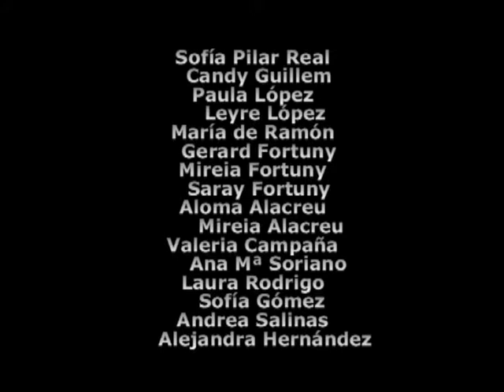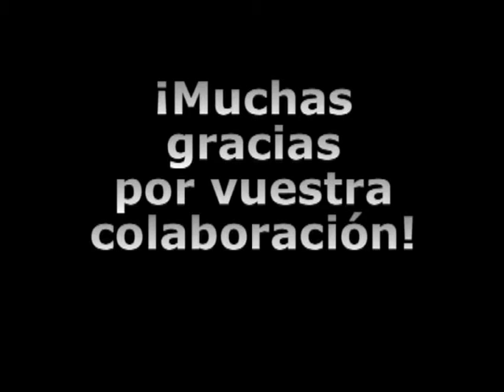Corto animación: Actividad "Anímate a Dibujar la Naturaleza" (10 Deseos para la Esperanza")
Diciembre 2013. La última edición de la campaña de concienciación "10 Deseos para la Esperanza" de Bioparc Valencia se llenó de colorido gracias a la colaboración de de la Facultad de Bellas Artes.

En el taller "Anímate a Dibujar la Naturaleza" los participantes pudieron aprender cómo a partir de unas formas simples se llega a un detallado dibujo de un animal. Además se convirtieron en protagonista del pequeño corto que grabamos y aprendieron las técnicas de animación que permiten hacer los dibujos animados.